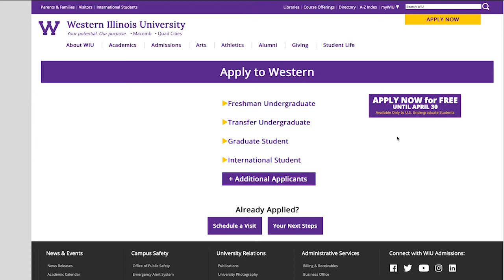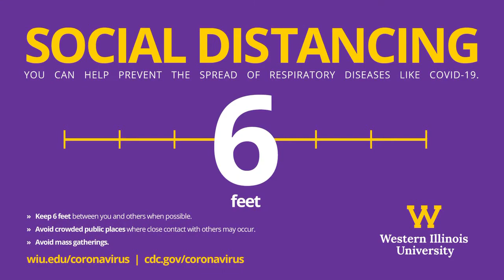A Message from WIU Interim President Martin Abraham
In spite of everything happening, Western students, faculty, and staff remain Leatherneck strong, and we’ll make it through this challenge  together.